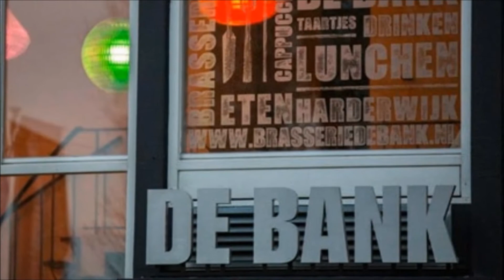Harderwijkse horeca steunt de Voedselbank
In de week van 6 t/m 12 december steunt de Harderwijkse horeca de Voedselbank. Door de diversiteit van de bedrijven verschilt de manier waarop ingezameld wordt, maar het varieert van het doneren van de fooienpot tot een vast bedrag per couvert. Van de opbrengst koopt de Voedselbank producten die moeilijk te krijgen zijn, zoals vleeswaren en zuivel. Met deze actieweek bezorgt de Harderwijkse horeca alle cliënten van de Voedselbank een goedgevuld voedselpakket, waarmee met kerst een lekker diner gemaakt kan worden.
Harderwijkse horeca, bedankt.